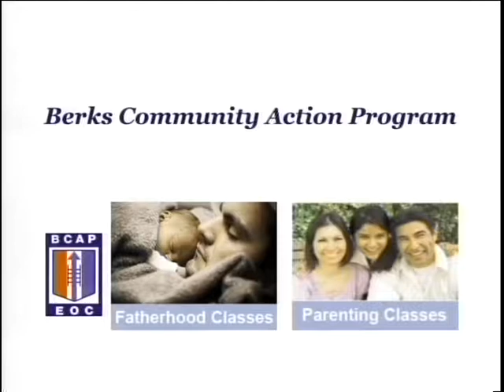Senior Employment Program 4-4-17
Jodi Readinger, Community Relations Coordinator at Berks Community Action Program, talks with Cassandra Hines, Charlene Sigg and Alice Natera from AARP about the Senior Employment Program that AARP provides on this episode of Berks Community Action Program.